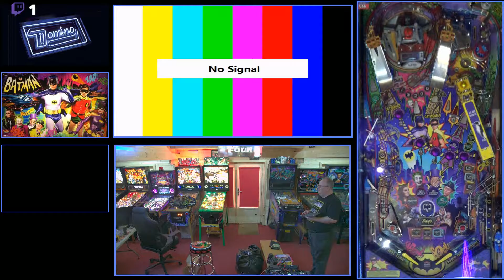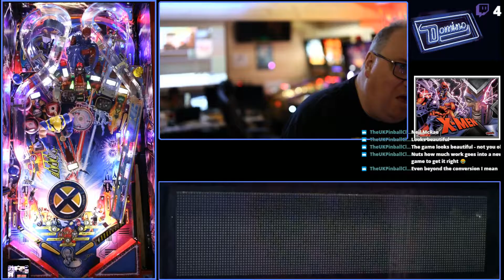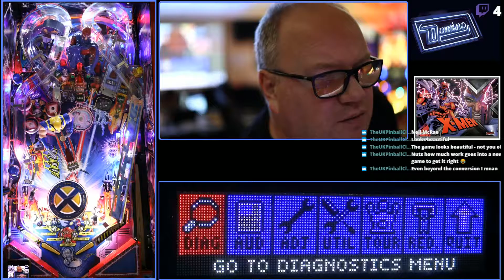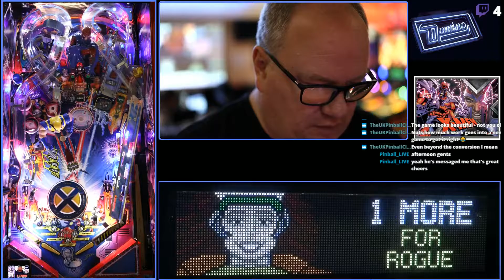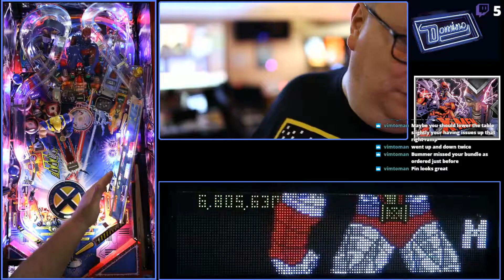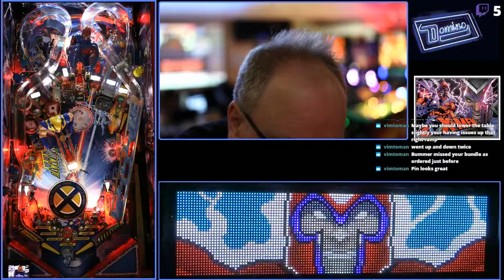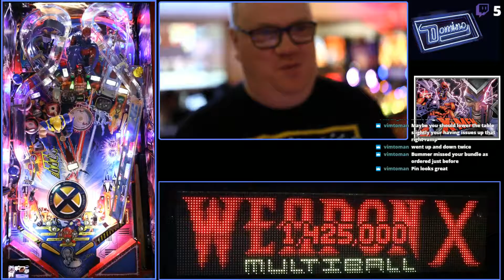Domino Pinball: X-Men - The Last Magneto 250/250 LE!